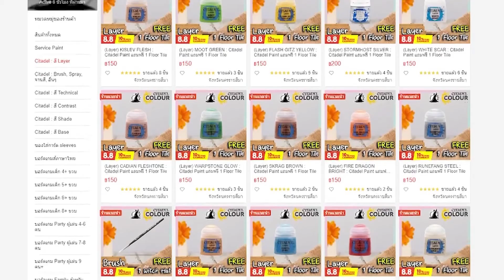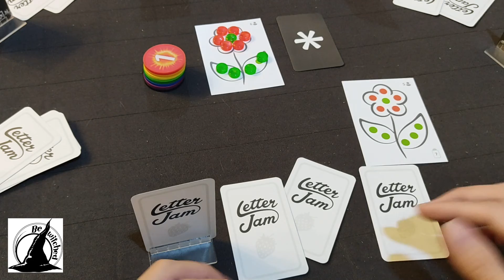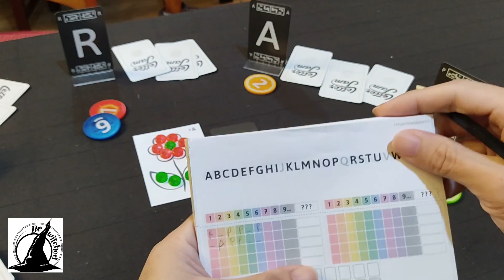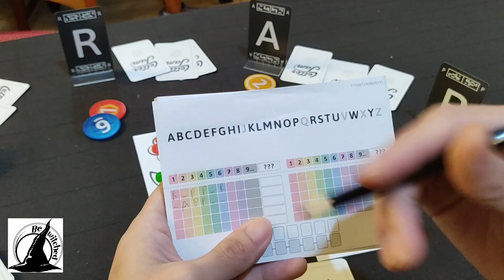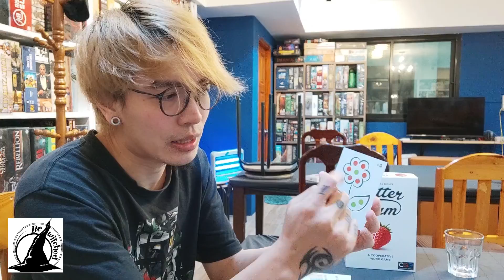Letter Jam [Review] เกมเรียงคำสุดตึง สุดฟิน